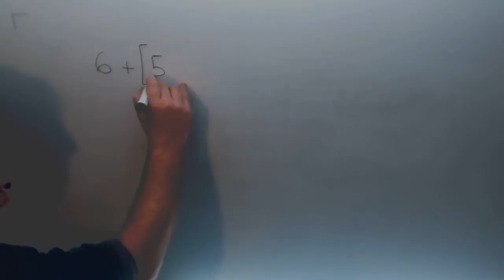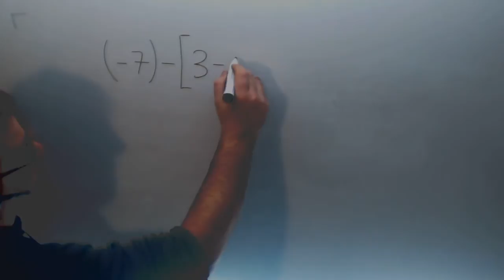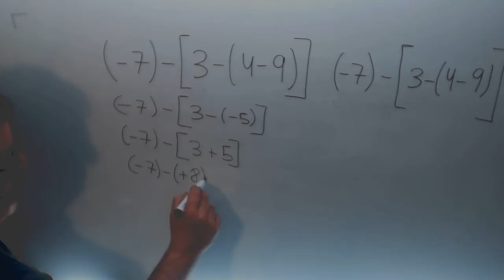Operaciones enteros Suma Parentesis Corchetes Matematicas 1º ESO Academia Usero Estepona